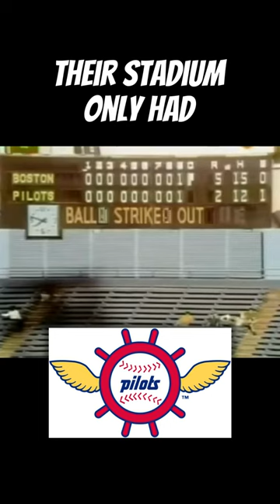The curious case of the Seattle Pilots!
The curious case of the Seattle Pilots! Their only team card is from 1970 Topps.